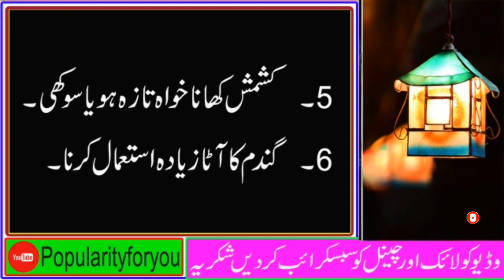8 chezen jism ko bohat taqat deti hen | urdu quotes | hakeem luqman | popularity for you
Inspiring Urdu Quotes | Life Changing Moral Stories| Urdu Moral Stories | Popularity4U
| Popularityforyour | Moral Stories | Moral Stories in Urdu | Moral Stories in Hindi | Urdu Kahani | Urdu Moral Story

Dear Friends how are your? I hope you will be fine.
This is very informative and knowledgeable moral story series of Popularity4U Popularityforyou. Through this series of moral stories we tried to provide you life changing lessons in a very interesting way. This information in moral stories and quotes can make you a better citizen of society. Keep watching our videos for good lessons to make your life better and happy.
@popularity foryou
@Popularity 4U